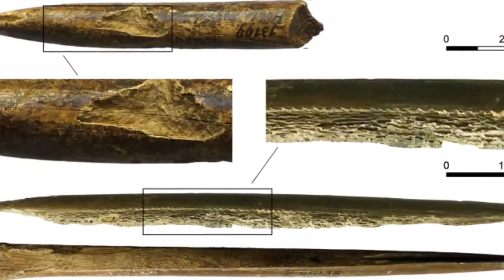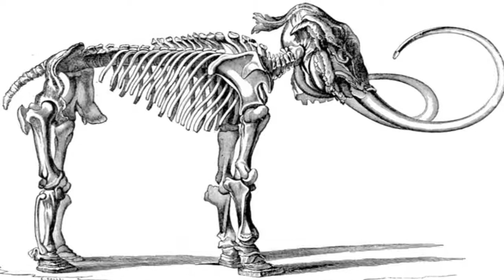FAKTA MENARIK TENTANG WOOLLY MAMMOTH – GAJAH PURBA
Wolly Mammoth merupakan nenek moyang dari gajah, sehingga sering disebut dengan gajah purba`. Mamalia Zaman Es ini, merupakan salah satu hewan prasejarah yang paling terkenal yang hidup di zaman Pleistosen.
Meskibukan yang terbesar, namun Wolly Mammoth tetap saja sebagai yang paling popular karena banyaknya fosil, bangkai, dan gambar yang telah memfasilitasi rekonstruksi morfologi dan gaya hidup hewan-hewan ini.
Pada zaman dahulu , Mammoth berbulu sangat penting bagi masyarakat. Mereka berfungsi sebagai sumber daging, tulang, dant aring yang digunakan untuk pembuatan benda seni, alat musik, perkakas, furnitur, dantempatberlindung.
Fosil Wolly Mammoth ditemukan di hamper seluruh benua kecuali di Benua Australia dan Amerika Selatan.
Sebagian besar Woolly Mammoth punah 10.000 tahun yang lalu, tetapi sekelompok yang terdiri dari 500 hingga 1.000 hewan berhasilbertahan hiduph ingga 1.650 tahun SM di Pulau Wrangel di Kutub Utara.
Gajah purba ini telah punah sekitar 11.000 tahun yang lalu . Meski begitu, penelitian terbaru menunjukkan fakta bahwa wolly mammoth masih mampu bertahan di Siberia dan Benua Eropa, hingga 8000 SM. Bahkan Wolly Mammoth dengan populasi yang lebih kecil mampu bertahan hingga 3750 SM di Pulau S.T Paul di Alaska, dan ras kerdil mereka mampu bertahan hingga 1700 SM di Pulau Wrangel.
Fosil Wolly mammoth pertama kali ditemukan secara lengkap padatahun 1799 oleh naturalis Jerman Wilhelm Gottlieb Tilesius von Tilenau. Wolly Mammoth ini terperangkap dalam bongkahan es besar dan bertahan hingga zaman modern. Otot dan jaringan darah masih utuh.
Berdasarkan penemuan fosil dan tulang-tulang mammoth, para ilmuwan berpendapat bahwa Wolly Mammoth mempunyai hu bungan lebih dekat dengan gajah Asia, daripada gajah Afrika. Hal lain yang membuktikan adalah gajah Asia memiliki 95,8% DNA mitokondria dengan mammoth berbulu, berbeda sedikit dengan gajah Afrika, yang memiliki 95,5% DNA mitokondria dengan Wolly mammoth .